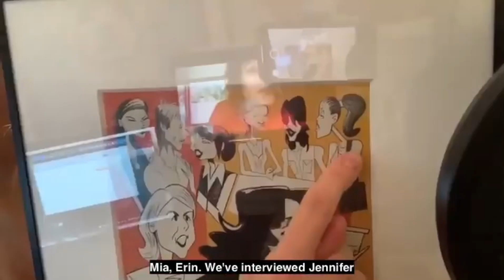LAUREL HOLLOMAN & LEISHA HAILEY - (Tina & Alice) BESTIES of TLW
I made a video of Laurel and Leisha’s enduring friendships as Tina and Alice on TLW.
I added a voice clip of Laurel’s on Pants Podcasts with Leisha and Kate. Enjoy.

Some pictures were taken from betteporterlword, tibettelegacy, at_the_planet, Jennifer Beals and video clip from Leisha Hailey’s Instagram..

But the editing is done by me.